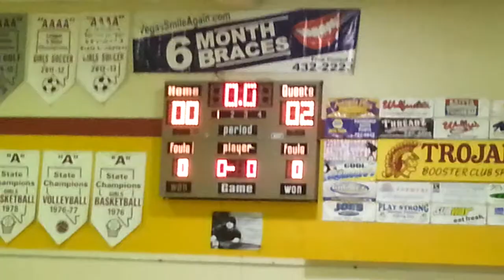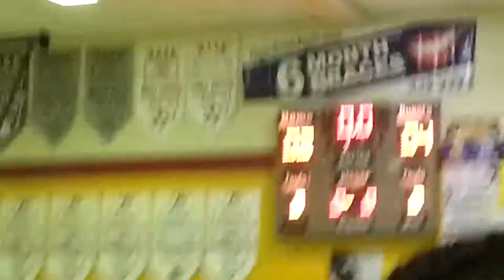Donkey basketball RCMS